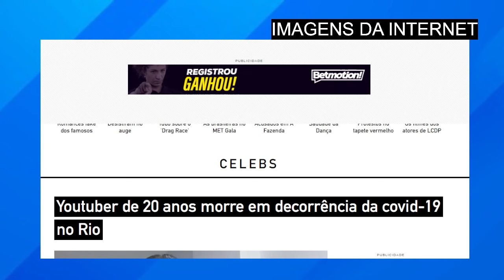'ELA M0RREU': aos 20 anos, perdemos jovem famosa das redes sociais; ELA ERA MUITO LINDA e TALENTOSA